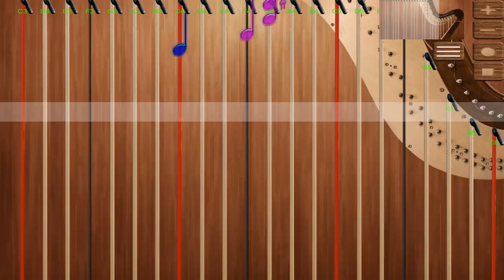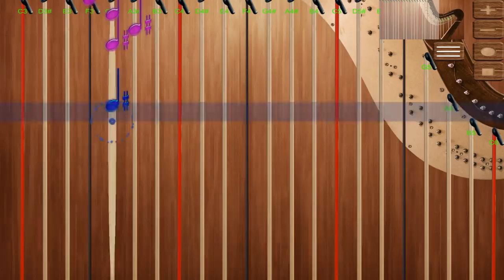[Harp Real] Song from a Secret Garden - Secret Garden (Harp Simulator)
The Harp Real is Lever Harp (Celtic Harp) 27 strings simulation app with lever feature. Frequency range: C3 - A6#.